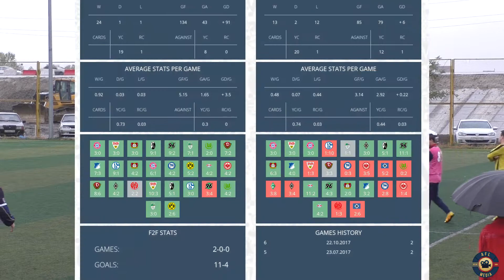Hamburger SV Borussia Dortmund